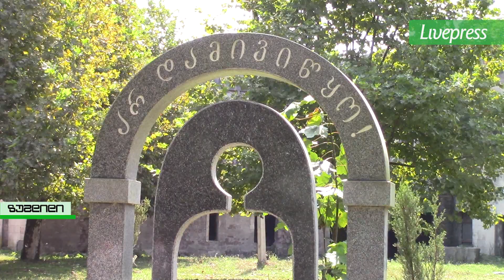უგზო უკვლოდ დაკარგულები